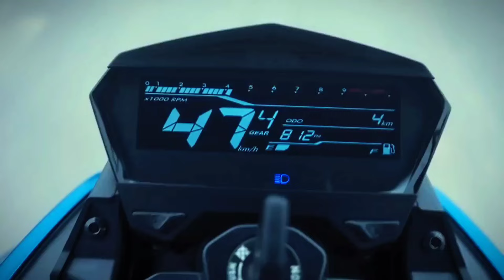Hero Extreme 125R 2024 Model Unveiled in India || New Hero Extreme 125R Price Revealed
In this video, we unveil the highly anticipated Hero Extreme 125R 2024 model, showcasing its stunning design and advanced features that make it a top contender in the motorcycle market. Get ready to explore everything about this new bike, from its powerful performance to innovative technology. We also reveal the new Hero Extreme 125R price in India and discuss what sets it apart from its competitors. Whether you're a bike enthusiast or looking for your next ride, this video has all the details you need!

xtreme 125r vs sp 125
 hero xtreme 125r ride review
Hero Extreme 125R
 Hero bike review
motorcycle enthusiasts
 sp 125 vs xtreme 125r drag race, raider 125 vs xtreme 125r
2024 motorcycles, hero xtreme 125r
 hero xtreme 125r mileage test
xtreme 125r
Hero motorcycle news, 125cc sports bike
 new Hero bikes
xtreme 125 r top speed speed
xtreme 125r vs raider 125 drag race
 Hero Extreme 125R review, 2024 bike models